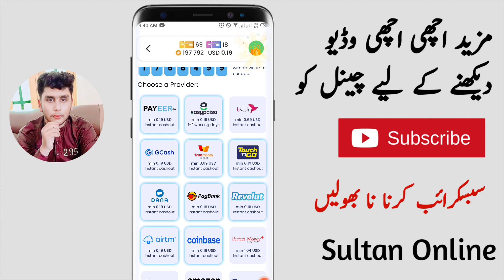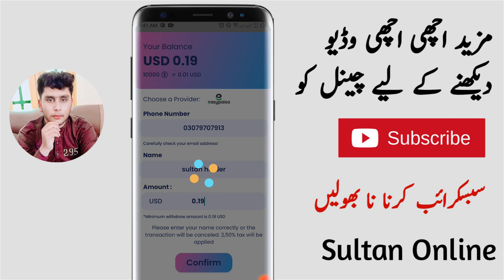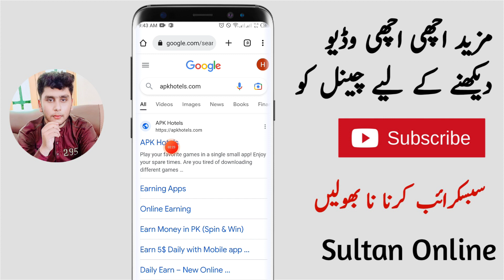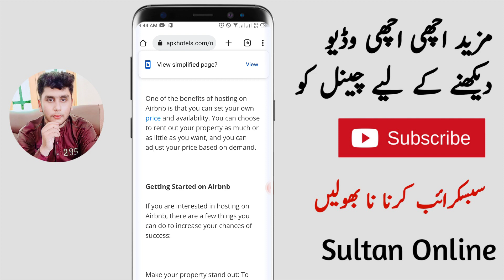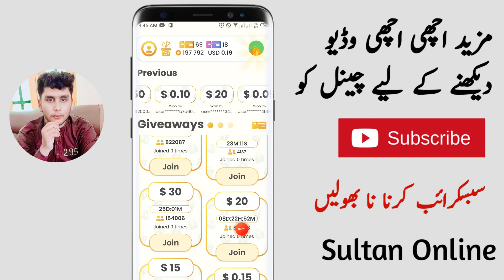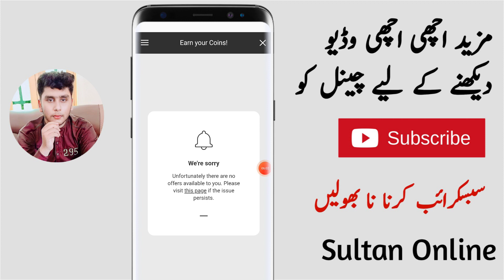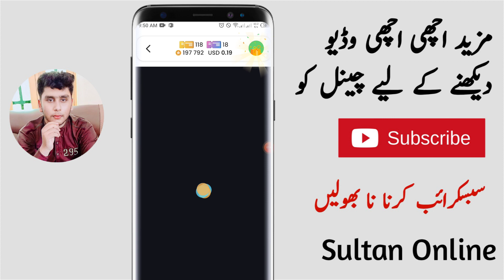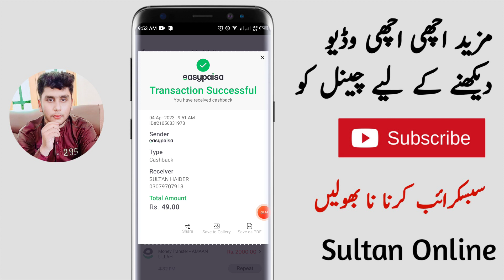Daily Earning APP Making Money APP - Online Earning In Pakistan Withdraw Jazzcash Easypaisa